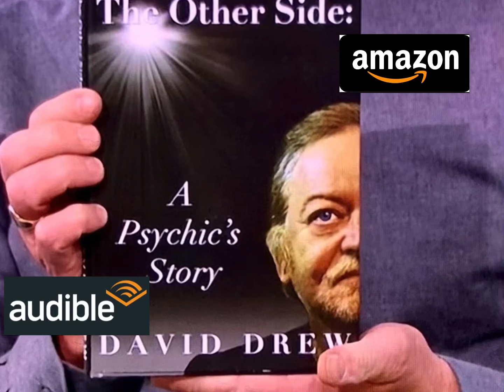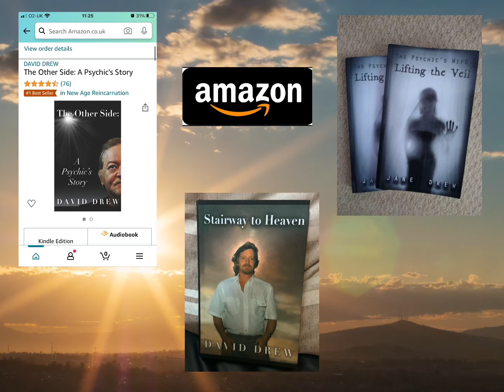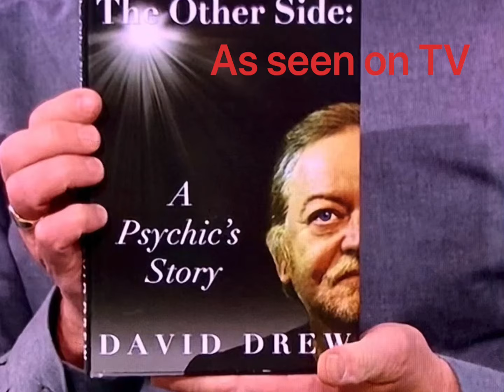Psychic Medium David Drew; The interviews #3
David speaks on radio about his life, his gifts and the spirit world. 1995